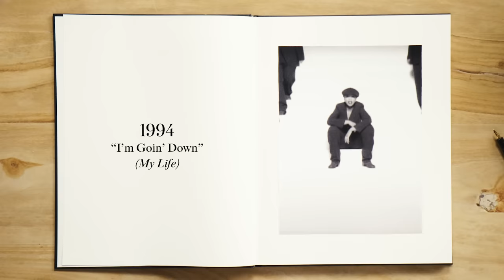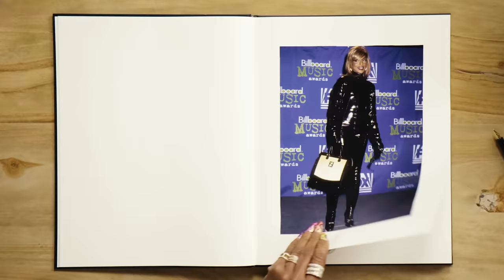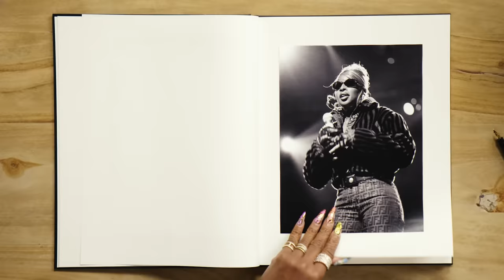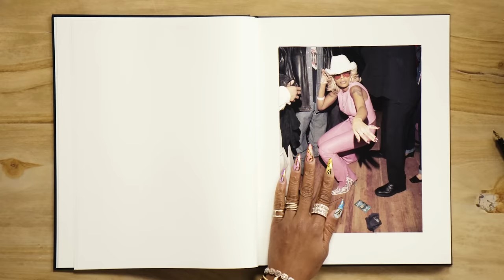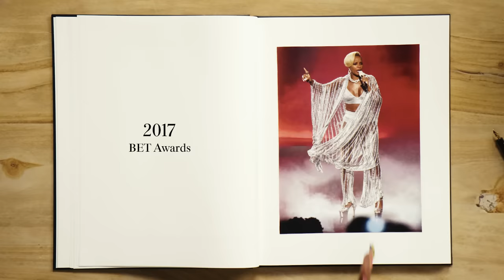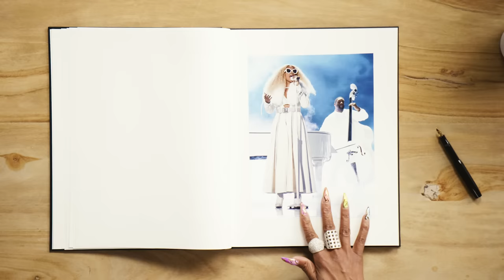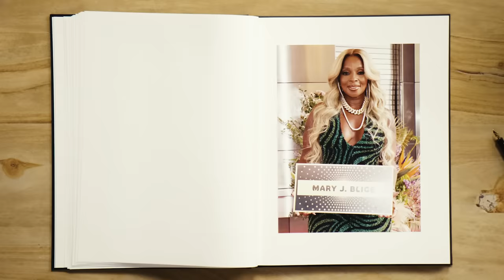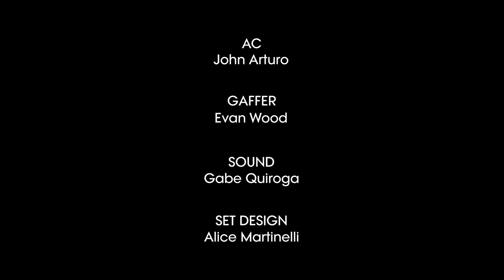Mary J. Blige Breaks Down 11 Looks From 1994 to Now | Life in Looks | Vogue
Mary J. Blige, the Queen of Hip-Hop Soul, examines her Life in Looks. For the singer, it’s always been about “looking fly." Watch as Mary reminisces about some of her most iconic outfits and music video looks.

Director: Rom Bokobza
DP: Alex Levin
Editor: Tajah Smith
Producer, LA: Naomi Nishi
Producer, NY: Jordin Rocchi
Associate Producer, NY: Alejandra Parisi
AC: John Arturo
Gaffer: Evan Wood
Sound: Gabe Quiroga
Set Design: Alice Martinelli
Senior Talent Manager: Meredith Judkins

Filmed on Location: Lotte New York Palace, The Library-Villard Mansion